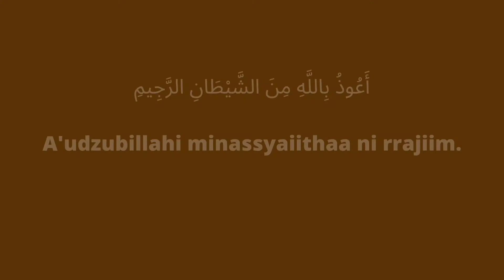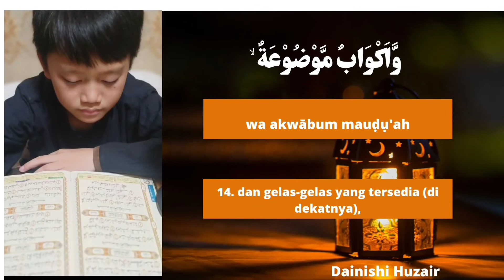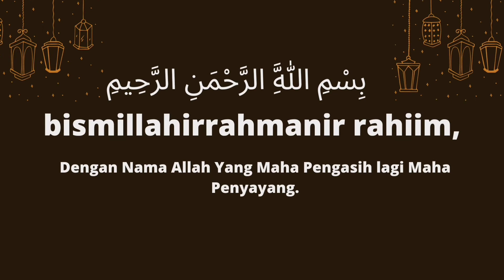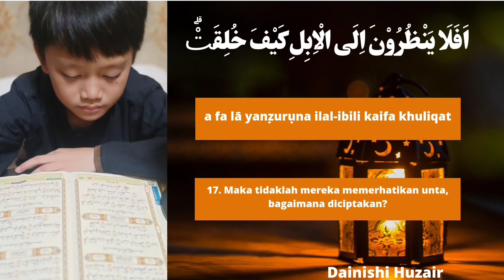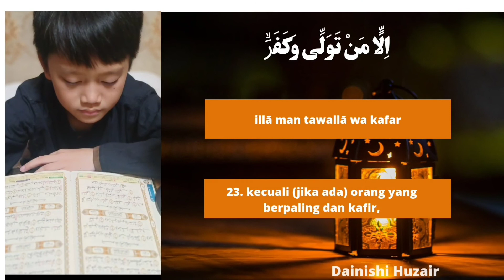surah al ghasyiyah ayat 1-26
Surat Al-Ghasyiyah adalah surat makiyyah. Dan sebagaimana yang telah berlalu pada tafsir surat Al-A’la bahwasanya surat Al-A’la bersama surat Al-Ghasyiyah dibaca oleh Nabi shalallahu ‘alayhi wa sallam dalam shalat jumat, demikian juga dalam shalat idul fithri dan idul adha, yang mana pada momen-momen tersebut adalah saat-saat berkumpulnya manusia dalam jumlah yang besar. Karena surat Al-Ghasyiyah berisi peringatan tentang hari akherat dan di dalam surat tersebut dikabarkan bahwasanya manusia di akherat kelak akan terbagi menjadi dua golongan, sebagian masuk surga sebagian masuk neraka jahannam.